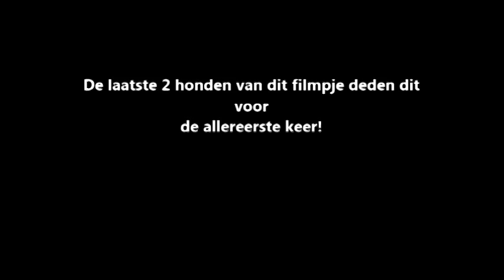Behendigheid Kringgroep Frisiana 4 januari 2015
behendigheid